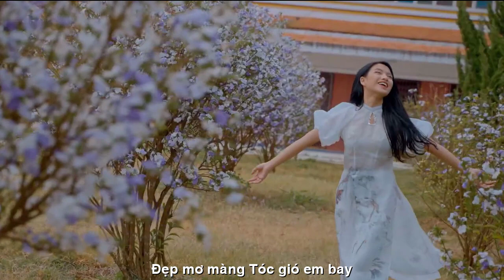[OFFICIAL MV]DALAT THIÊN ĐƯỜNG THẠCH THẢO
ĐẾN VỚI
NHÀ THƠ THẠCH THẢO BÌNH DƯƠNG
TÁC PHẨM: DALAT THIÊN ĐƯỜNG
THƠ:THẠCH THẢO
SÁNG TÁC NHẠC: NS QUANG DAU
TRÌNH BÀY:CA SỸ THANH SANG

ĐÀ LẠT THIÊN ĐƯỜNG
Về Đà Lạt ngày mưa tháng Hạ
Nắng mới trong hồn. Trăng ngủ trên vai.
Resort Tuyền Lâm mùa sang chảnh
Đẹp mơ màng. Tóc gió em bay.
Đà Lạt ngàn thông reo vi vút
Trầm hương lan toả. Phố chông chênh.
Trăm hoa rực rỡ khoe hương sắc
Hút mắt người xa. Nợ chút tình.
Khăn vol, áo mộng, môi hàm tiếu
Đà Lạt ngon như một thiên đường,
Đà Lạt thơm má hồng con gái
Níu chân người sóng biếc Xuân Hương.
Chiều Đà Lạt thông xanh vẫy gió
Hú gọi người thuở ấy…đã xa.
Nghe thương nhớ bồi hồi trong mắt
Kỷ niệm nào…mấy thuở hoàng hoa.
Xin gọi một lần, yêu dấu hỡi
Bóng trang đài, biệt biệt ngàn xanh.
Terracotta Hotel & Resort DaLat ngày 17-5-22